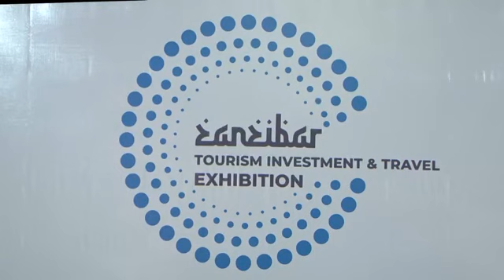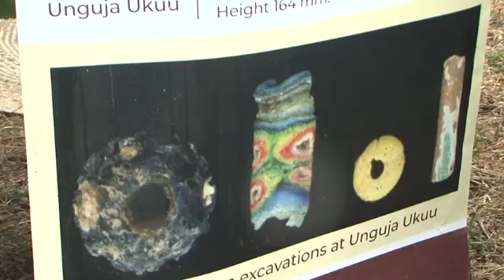ZANZIBAR ni SALAMA Rais Mwinyi aihakikishia ulimwengu waje Kutalii